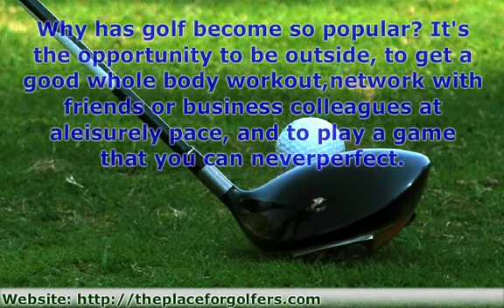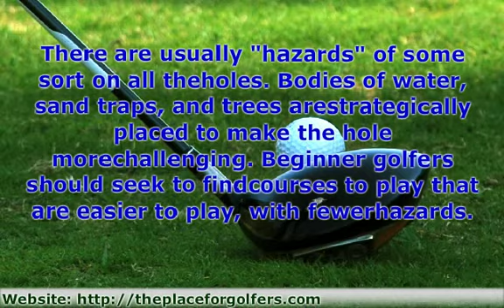Golf Lessons For Beginners - 1. Introduction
- More golf tips and info